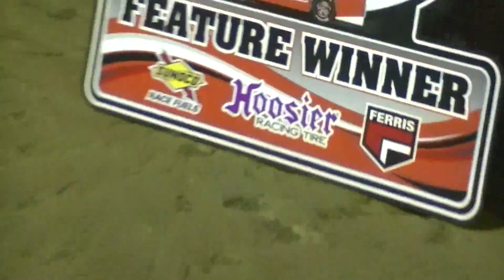ROC Sportsman Feature | Freedom Motorsports Park | 9-2-16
The Race of Champions Sportsman Modified Feature from Freedom Motorsports Park on Friday, September 2nd, 2016!